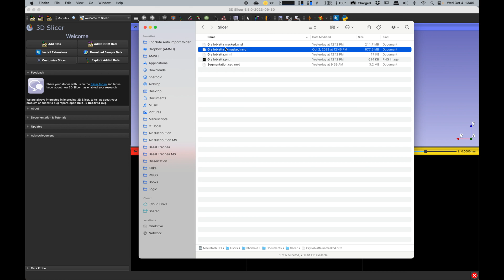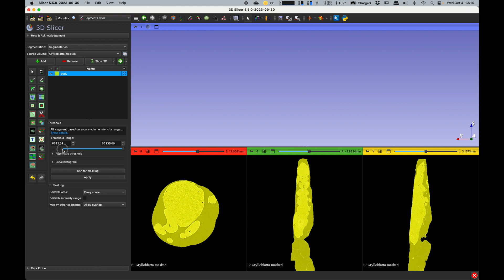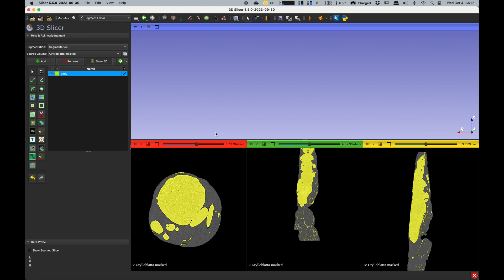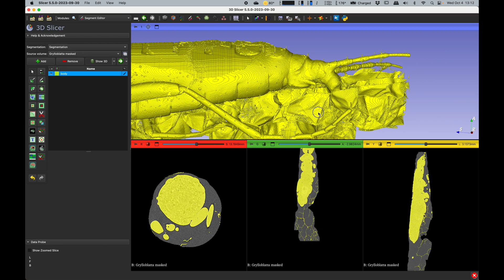03 Segmenting insect body from CT scan in 3D Slicer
In this video, I demonstrate using the threshold tool on a vial-removed specimen to generate a segment of just the insect body.